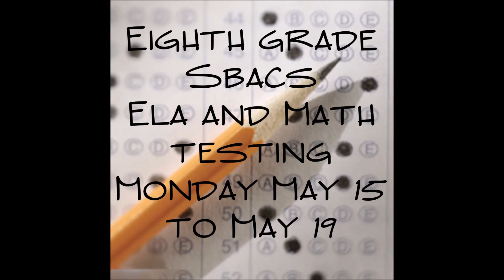Day 156 of Sky Pointe Media